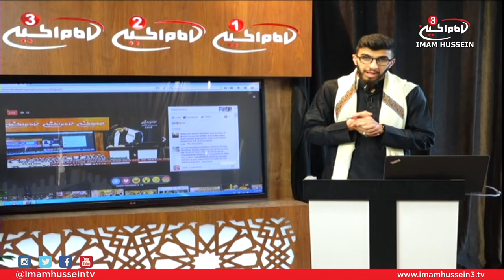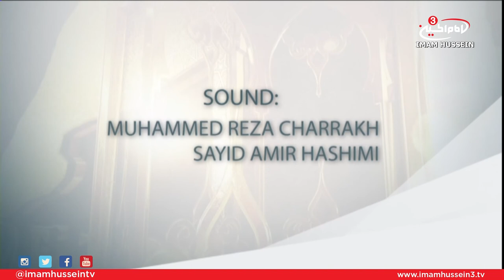Welcome to Karbala I Ramadan 1438-2017 Series I Day 18